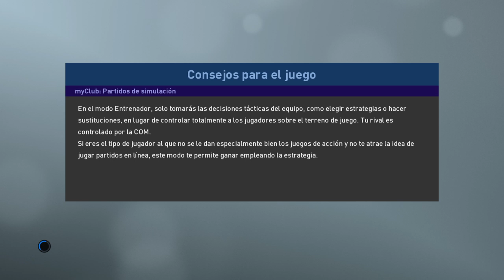PES2019 - Eurocopa 2020 Selecciones Clásicas Legendarias - Final Day Group 2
Final Day Group 2

Classic Croatia vs Classic France
Switzerland vs Classic Austria